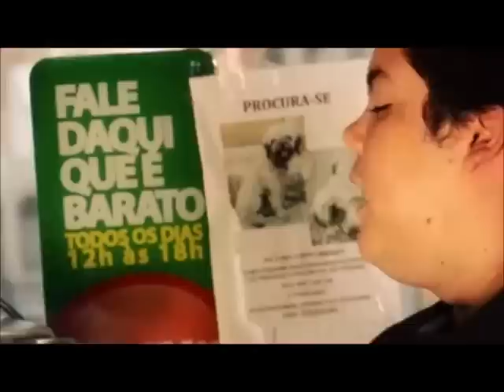João Só - Sorte Grande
João Só toca a música "Sorte Grande" do seu último álbum "Ela Só", no programa Toca e Foge do canal Q